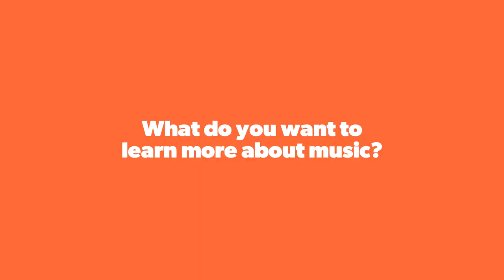Beauty of Music - My 1st Online Music Class Seatwork MMV2020 Y-Randoms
My 1st Online Music Class Seatwork - Beauty of Music
MMV2020 (My MAPEH VLog 2020)

Y-Randoms